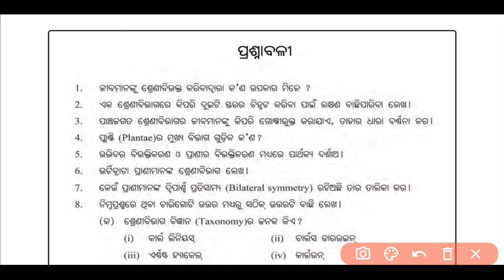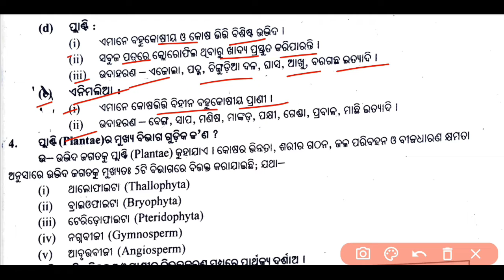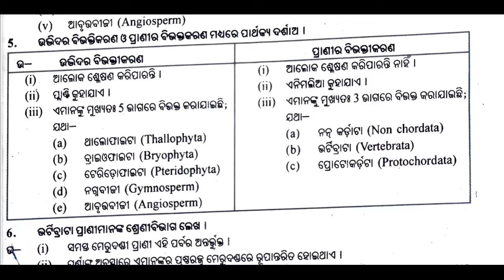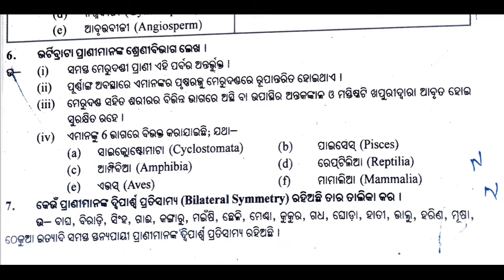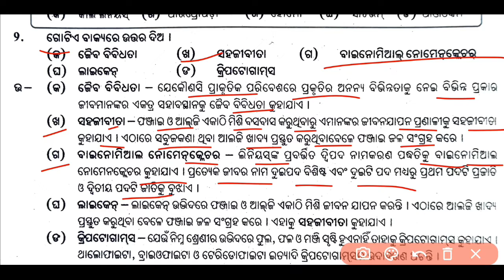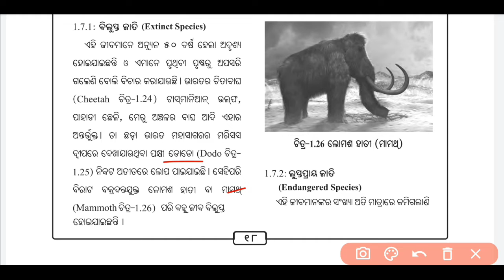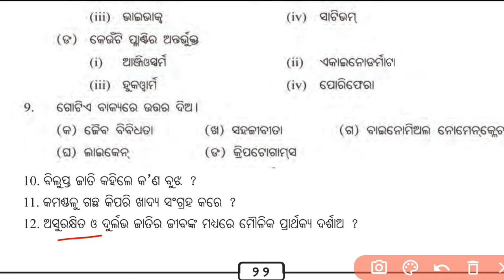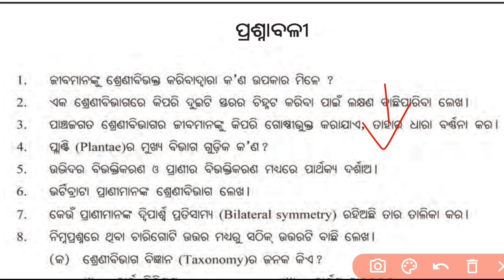Jaiba bibidhata odia 9th class question answer | Biodiversity class 9 odia medium question answer